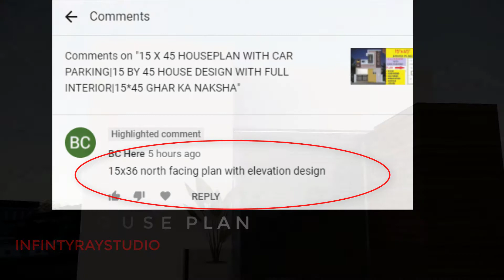15x36 HOUSE PLAN NORTH FACING|15*36 GHAR KA NAKSHA|15 FEET BY 36 FEET HOUSE DESIGN 3D|15/36 2BHK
15x36 HOUSE PLAN NORTH FACING|15*36 GHAR KA NAKSHA|15 FEET BY 36 FEET HOUSE DESIGN 3D|15/36 2BHK
WATCH 15X36 GHAR KA DESIGN WITH FULL INTERIOR DESIGN|15*36 MAKAN KA DESIGN|15'X36' HOUSE MAP|15X36 HOMEPLANS|15X36 HOUSE LAYOUT
#15*36HOUSEDESIGN
#15'X36'HOMEPLANS

BRIEF SPECIFICATION ABOUT [15X36] HOUSE DESIGN
LAYOUT SIZE:15*36
FACING:15X36 NORTH FACING HOUSE PLAN
BUILT UP AREA-540 SQUARE FEET
BIKE PARKING
15X36 2BHK HOUSE PLAN

OTHER QUARIES:
15X36 HOUSEPLAN VASTU
15X36 AUTOCAD PLAN
15X36 VASTU PLAN
15X36 HOUSEPLAN WITH CAR PARKING
15X36 2BHK
15X35 2BHK PLAN
15X35 HOUSE DESIGN
15X36 HOUSE 3D DESIGN
15X35 VASTU HOUSE PLAN
15*36 GHAR KA NAKSHA
15'X36' MAKAN KA DESIGN
15/36 LAYOUT
15X36 HOUSE MODEL
15X36 HOUSE ELEVATION
15X36 HOUSE PLAN WITH CAR PARKING
15X36 2BHK HOUSE
15X36 2ROOM HOUSE DESIGN
15 X 36 HOUSE MODEL
15 X36 HOUSE DESIGN

INFINTYRAYSTUDIO